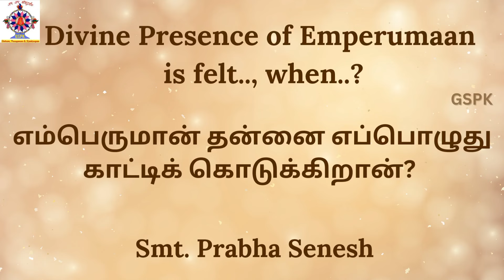எம்பெருமான் தன்னை எப்பொழுது காட்டிக் கொடுக்கிறான்? Divine Presence of Emperumaan is felt..., When..?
முதலாழ்வார்கள் நமக்கு
காட்டிக் கொடுத்த தொல்வழியை பற்றி ஸ்ரீமதி. ப்ரபா சேனேஷ், அருளும் அத்புத விவரணம்!
நாம் கைகொள்ள வேண்டியவை?

     Divine Presence of Emperumaan is felt..., When..?
     Smt. Prabha Senesh elucidates the thought processes that were shown by MudhalAzhvars.